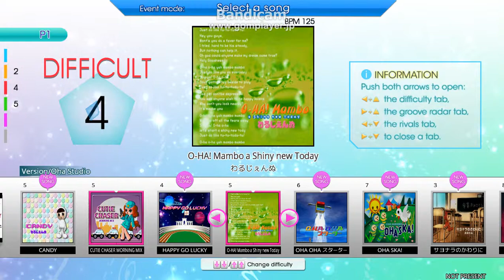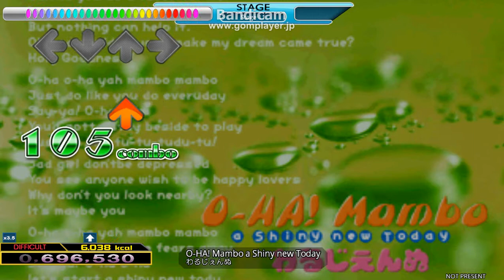【StepMania】 おはスタ Dance Dance Revolution - O-HA! Mambo (a Shiny new Today) ( 踊)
Artist: わるじぇんぬ

Player: Ukyo☆
Option: